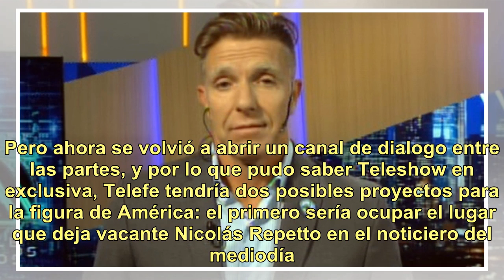Además de Santiago Del Moro, Alejandro Fantino también podría dejar América: está en conversacion...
Además de Santiago Del Moro, Alejandro Fantino también podría dejar América: está en conversaciones con Telefe

Es un momento de movidas televisivas en el último mes del año. Pases y contrataciones están a la orden del día y los canales se están preparando para la competencia 2019. Por ahora sólo fueron charlas informales con la gente de Telefe, que está interesada en tener al periodista en su pantalla. Hace ...